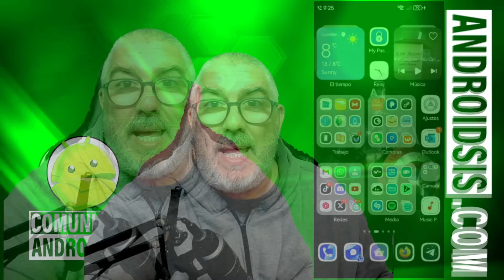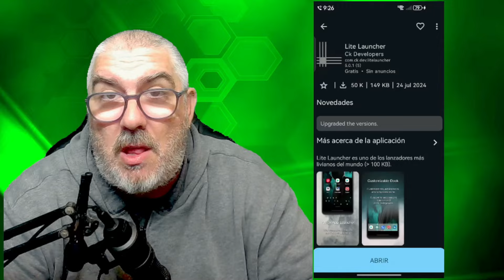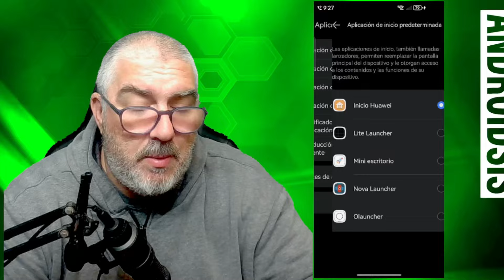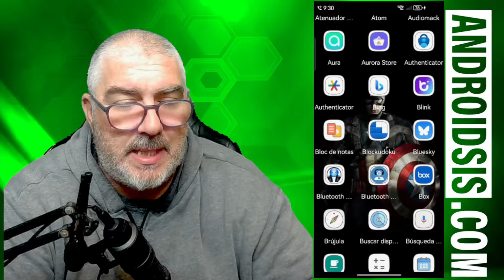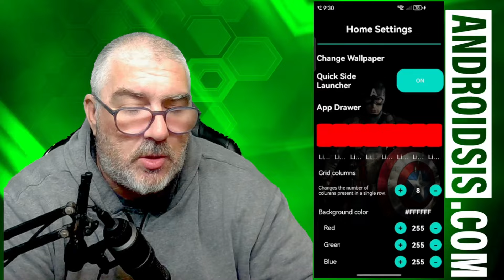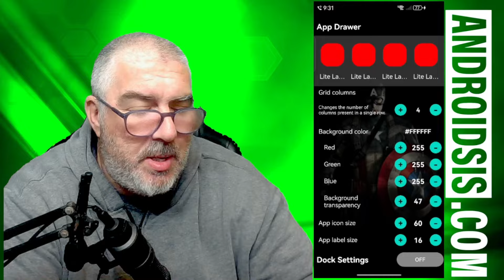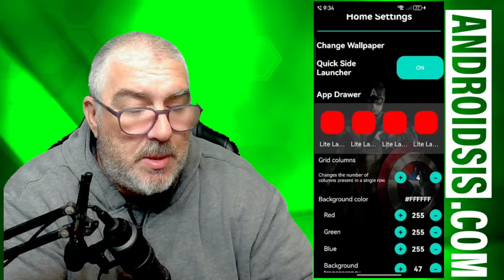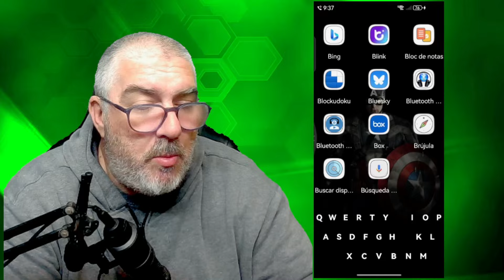🪶🪶 Los mejores Launchers livianos para Android Cap 2, Hoy: ¡¡Lite Launcher!! 🪶🪶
Vídeo en el que continuamos con la sección de los mejores Launchers livianos para Android, con este segundo capitulo en el que les recomiendo el que posiblemente sea uno de los Launchers más ligeritos para tu Android!!!